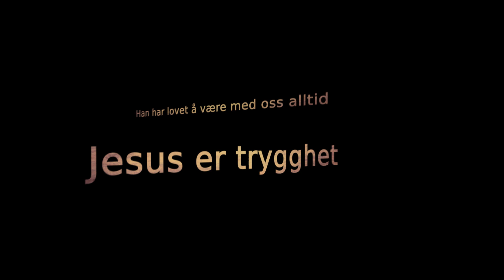Trygg Tro KRIK messe